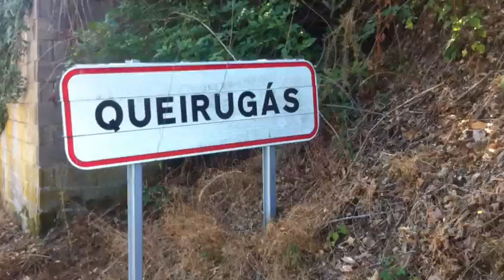El paisaje desolador que deja el incendio de Verín